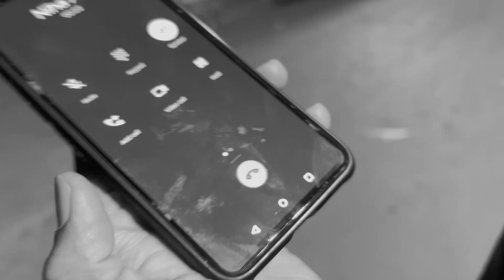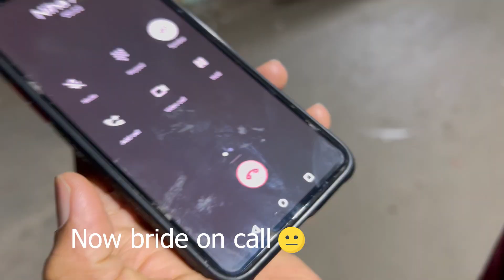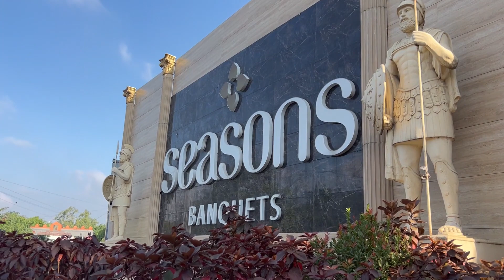Wedding Shoot Gone Late 😭😭 \\ Late Hua 😶 \\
Or Thoda late hota na to shadi  ho Jati 😂😂🤣🤣